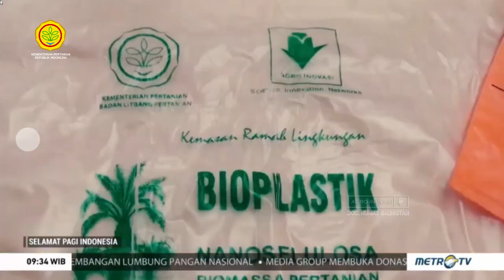Inovasi Kantong Plastik dari Limbah Pertanian - Balitbangtan, Kementerian Pertanian RI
Inovasi Kantong Plastik dari Limbah Pertanian ramah lingkungan BB Pascapanen-Balitbangtan-Kementerian Pertanian RI sukses mencuri perhatian masyarakat terlebih bioplastik.
Perbedaan bioplastik yg ada di pasaran dengan bioplastik BB Pascapanen adalah panambahan nano selulosa dari limbah pertanian yang mampu meningkatkan kuat tarik bioplastik dan menurunkan permeabilitasnya. Selain itu Bioplastik ini hanya memerlukan waktu 60 hari untuk bisa terurai di tanah. Mampu membawa beban hingga 5-15 kg.

Dalam acara "Selamat Pagi Indonesia" di MetroTV. Jum'at, 10 Juli 2020 pukul 9.32 WIB